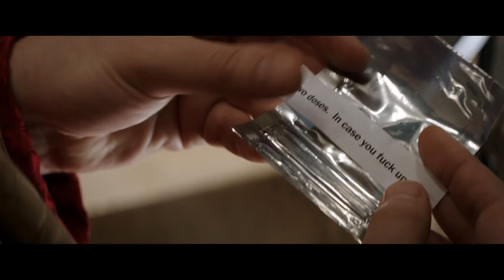"No they didn't look at my butt!!" | The Interview | Now Comedy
THE INTERVIEW is NOW PLAYING and can be found to Rent or Buy

Dave Skylark and his producer Aaron Rapaport run the celebrity tabloid show "Skylark Tonight". When they land an interview with a surprise fan, North Korean dictator Jong-Un Kim, they are recruited by the CIA to assassinate him.